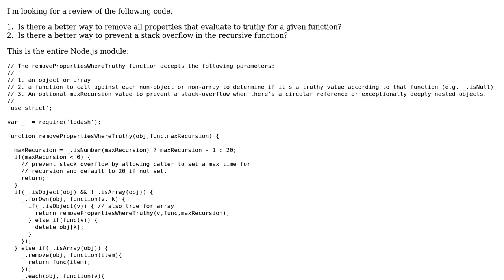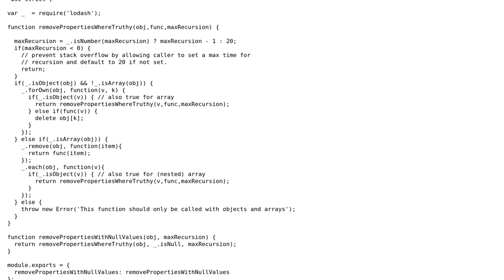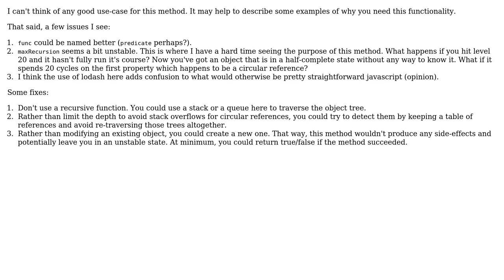Removing properties and elements set to null in JavaScript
With thanks & praise to God, and with thanks to the many people who have made this project possible! | Content (except music & images) licensed under CC BY-SA | Music | Images & others | With thanks to user Ocelot20 user Jamal user Guy and the Stack Exchange Network Trademarks are property of their respective owners. You are responsible for your own actions.